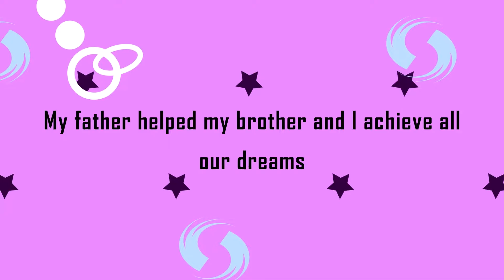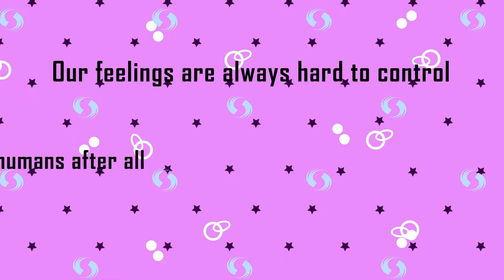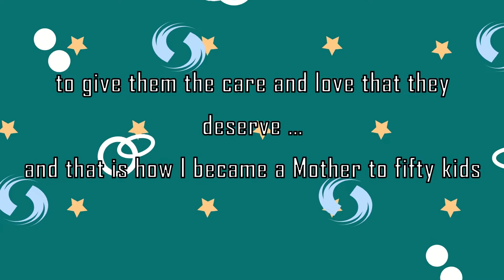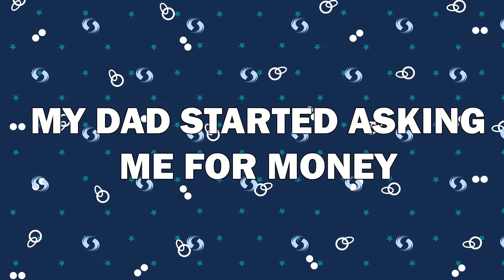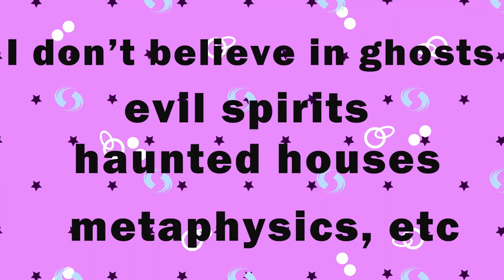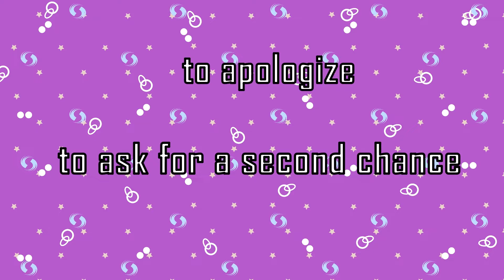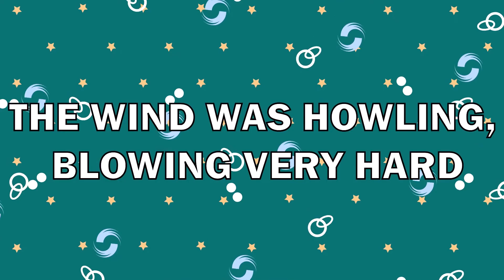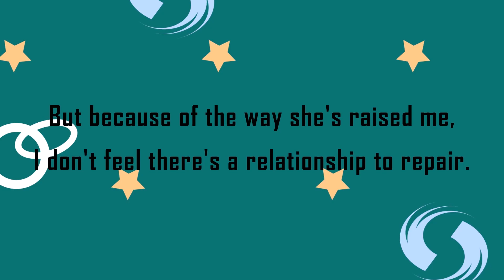The K-Pop star became my guardian ange - Listen My story